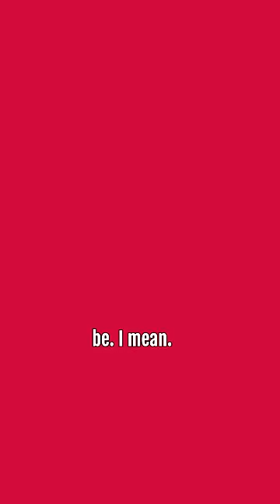Elvis And Priscilla's Weird Relationship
The Presley family is one of the entertainment industry's most storied families.